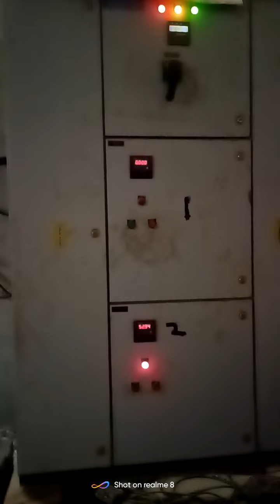soya ka oil kaise nikalte hai Expellers se